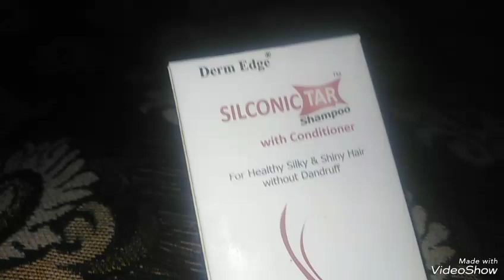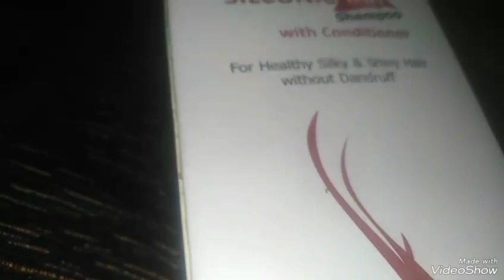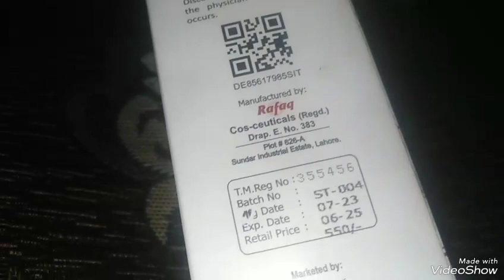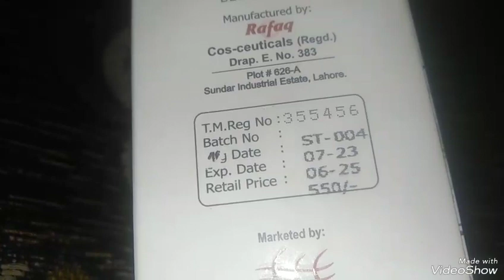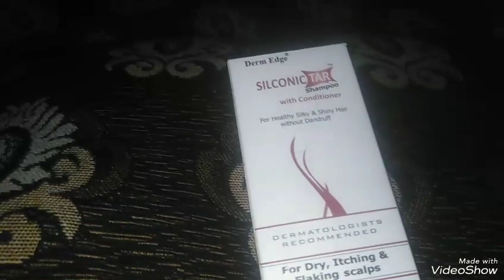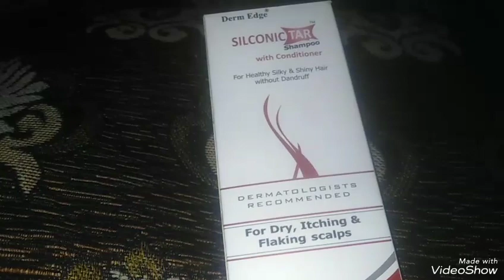Silconic Tar Shampoo With Conditioner For Healthy Silky&Shiny Hair Without Dandruff Medicated Shampo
Medicated dandruff shampoo with Conditioner silky hair     Siliconic shampoo